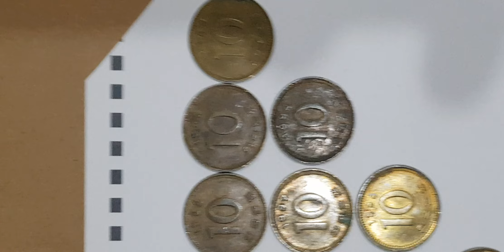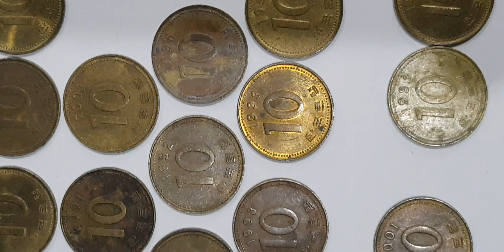OLD COIN SOUTH KOREA 10 WON